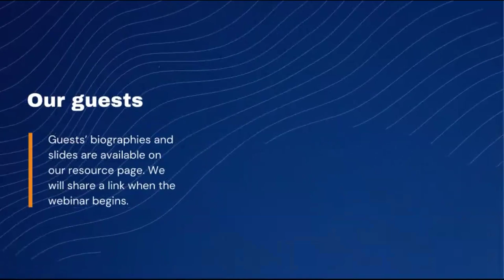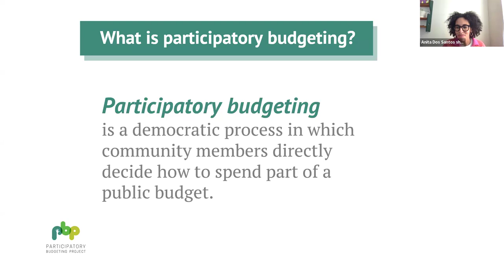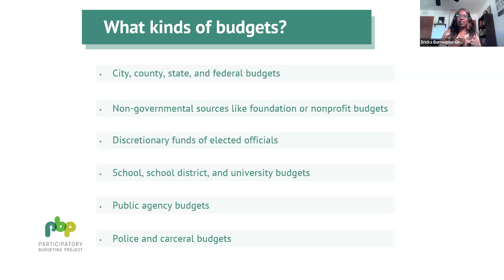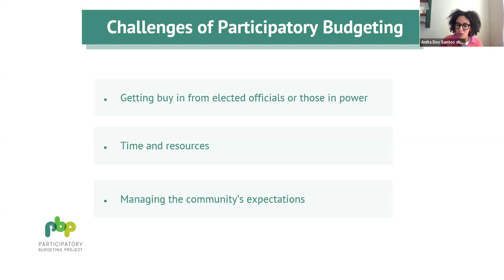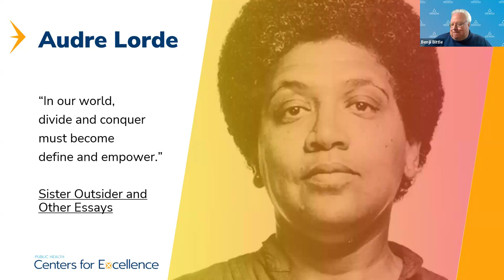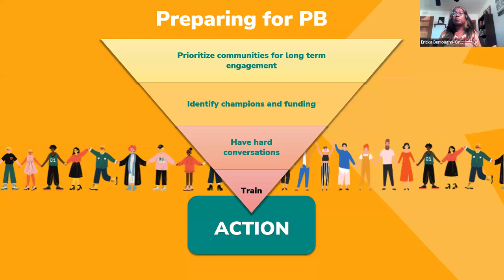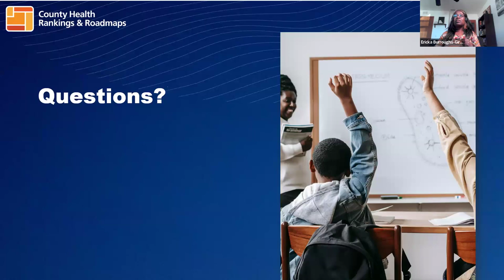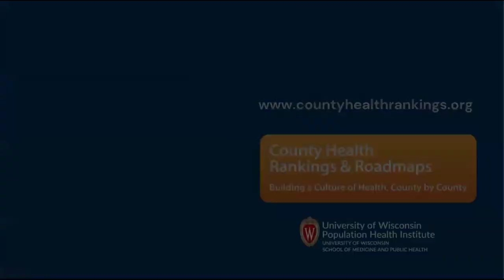Webinar: Engaging communities in budget decisions to build power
People are more likely to experience better health when they’re engaged in decisions that impact their future. Supporting residents engage in public budgeting decisions can increase government transparency, civic participation, and equitable distribution of public funds. Called participatory budgeting, it is often implemented in municipal government but can be applied to public funding at any level, including in schools, agencies and organizations. Anita Dos Santos, advocacy manager at Participatory Budgeting Project, joined us to share strategies that encourage participatory budgeting in communities. The Tacoma-Pierce County Health Department’s business development manager, Benjii Bittle, also joined us to provide examples of communities and organizations using this approach to strengthen the connection to health, share power and strengthen democracy.